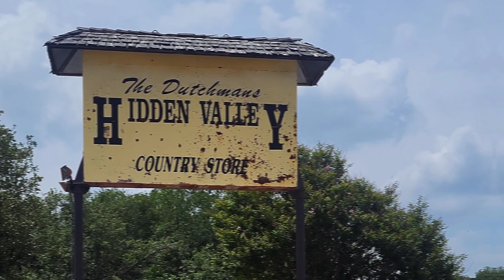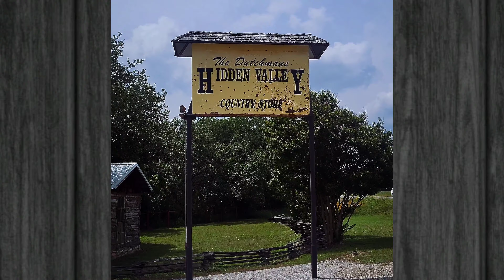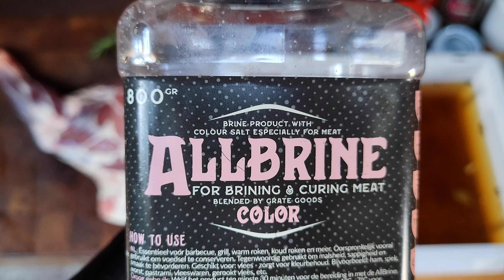Texels Lams schouderham op de bbq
Texels lams ham op de bbq

🍯Grategoods.

❇ Tevens zijn wij ook te vinden op social media zoals facebook instagram of pinterest.

🍯Grategoods.